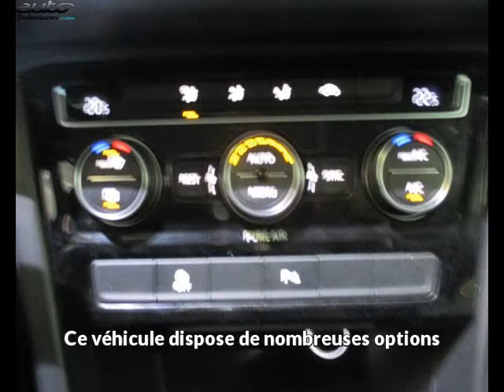Volkswagen touran occasion visible à Lannemezan présentée par Renault lannemezan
Cette Volkswagen touran occasion disponible à Lannemezan dans le 65 est mise en vente par Renault lannemezan - 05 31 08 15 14 - tous les détails sont